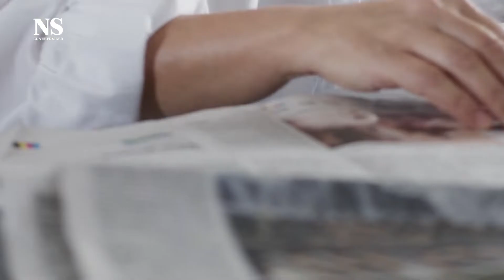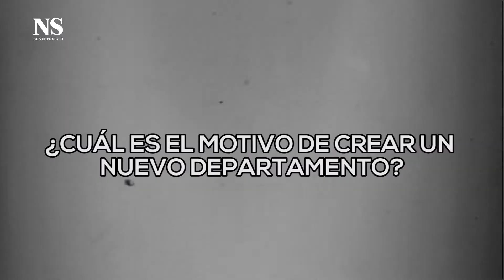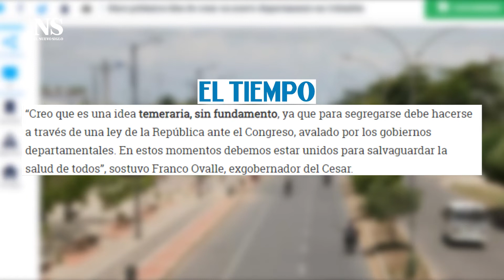Colombia podría tener un nuevo departamento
Acá le contamos de qué se trata esta iniciativa y cuáles serían los municipios que harían parte de este departamento.